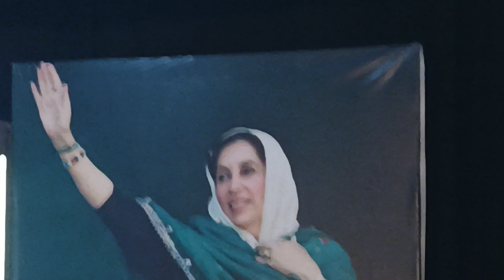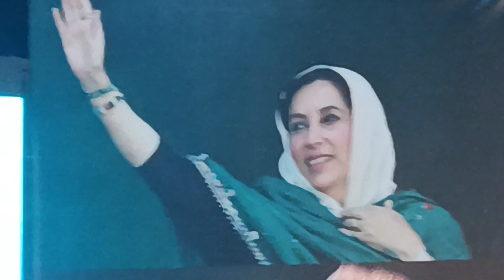BENAZEER BHUTTO AWARD 2022